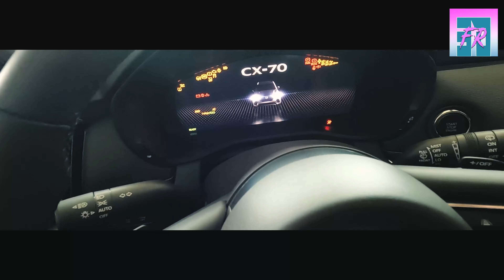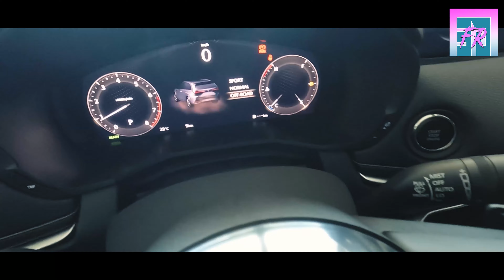MAZDA CX-70 2025 🔴 BAJA DE PRECIO TAMBIÉN EN MÉXICO